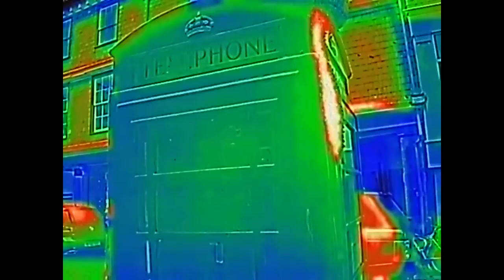Honeybee Swarm with Thermal Imaging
A swarm of honeybees landed on a phone box in Totnes High Street. A basket was placed on the roof and they all walked in, watched by a fascinated crowd. The final removal is shot in normal daylight.